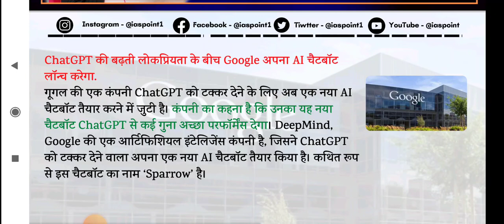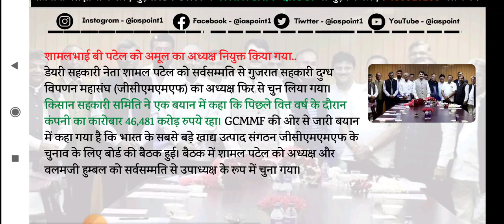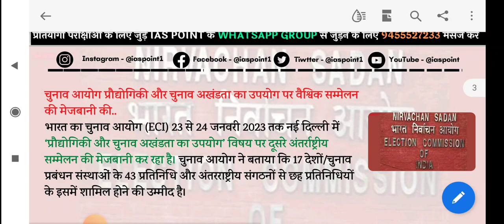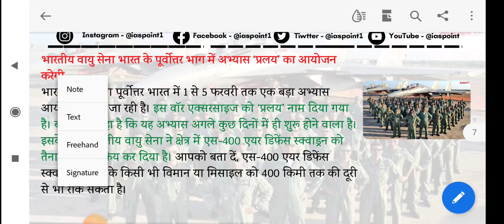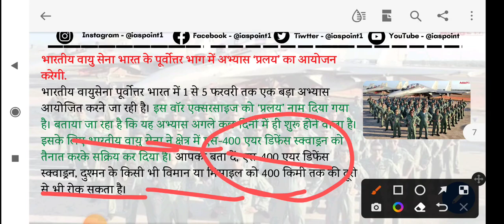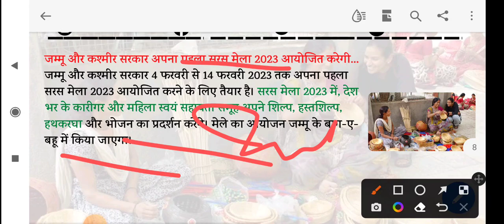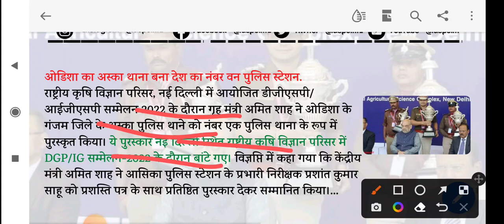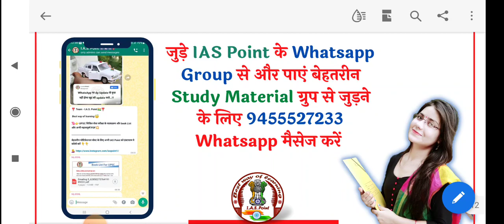25 January 2023 Current Affairs UP Police/Lekhpal/SSC/ Railway GroupD GK GS Shivani Mam IAS Point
25 January 2023 Current Affairs  UP Police/Lekhpal/SSC/ Railway GroupD GK GS Shivani Mam IAS Point

नमस्कार दोस्तों,

मैं shivani आज आप सभी के समक्ष आज का  current affairs से संबंधित वीडियो क्लास लेकर आई हूं, current affairs सभी प्रकार की प्रतियोगी परीक्षाओं जैसे UP Police/Lekhpal/SSC/ Railway GroupD GK GS Current Affairs के लिए उपयोगी है, यहां तक कि UPSC और अन्य सभी प्रतियोगी परीक्षा की तैयारी में भी current affairs अपनी महत्वपूर्ण भूमिका निभाता है, इस वीडियो क्लास में current affairs का एक सरल भाषा में विश्लेषण किया गया है, यह current affairs analysis का वीडियो आपकी तैयारी को सुगम बनायेगा, अब आप आसानी से current affairs ias point के YouTube channel पर प्रतिदिन पढ़ सकते हैं ias point current affairs का यह करेंट अफेयर्स अभी आने वाली सभी परीक्षाओ के बेहद मददगार साबित सिद्ध होगा ।

 Current Affairs | Daily Current Affairs | Current Affairs In Hindi By IAS Point